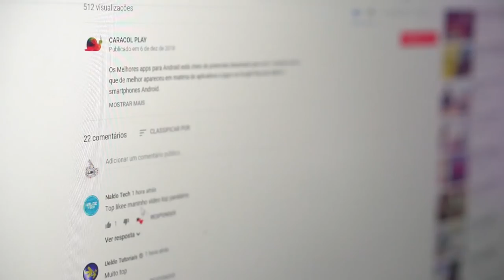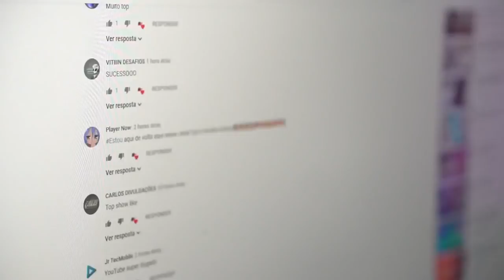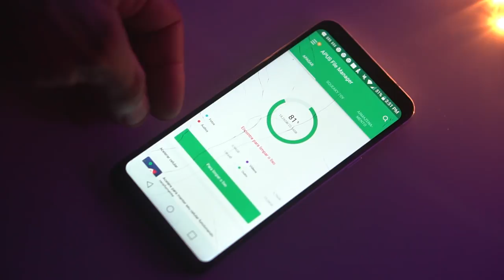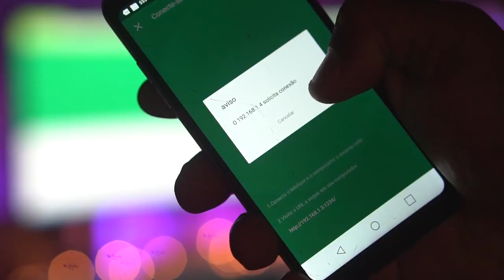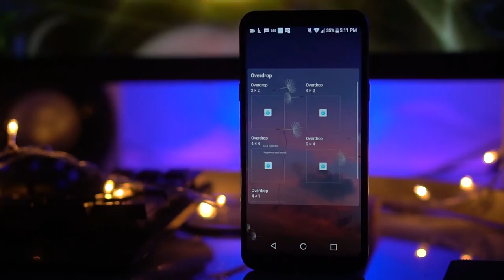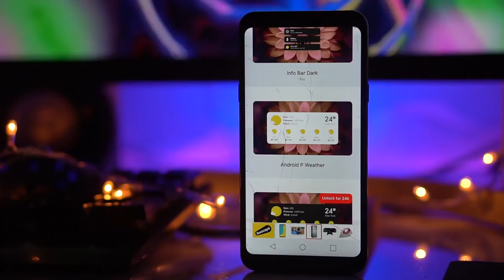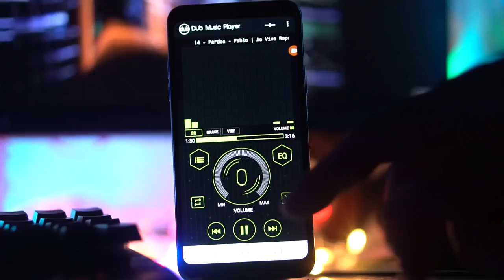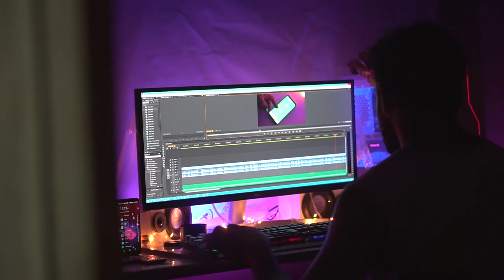TOP 03 APLICATIVOS DE OUTRO MUNDO´´ PARA SEU ANDROID/ CARACOL PLAY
Os Melhores apps para Android está cheio de potenciais downloads para você. A seleção reúne o que de melhor apareceu em matéria de aplicativos e jogos na Google Play para tablets e smartphones Android..